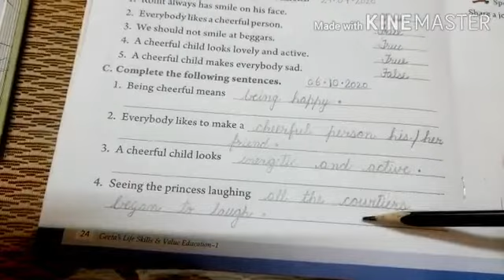Class1/ Moral Science/ lesson 4/ book exercise ‐ C